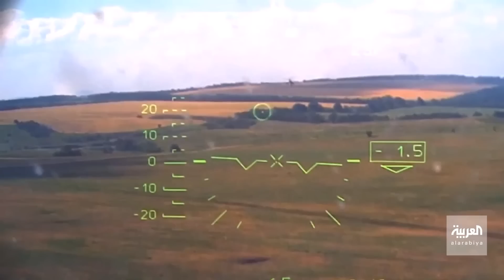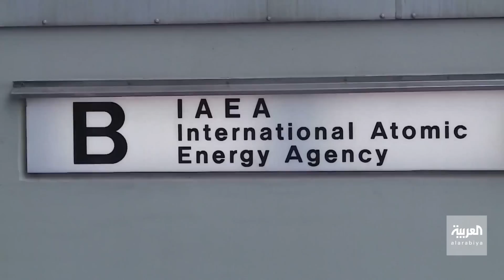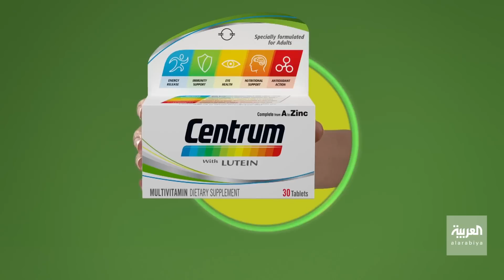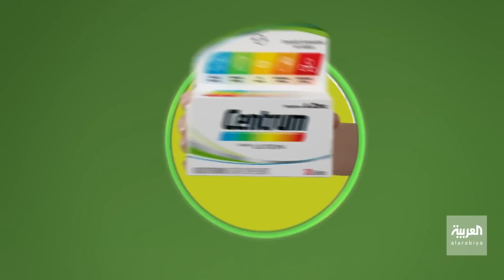العربية 360 | روسيا: ضمانات أوكرانيا.. تهدد العالم.. ونووي إيران.. اتفاق فاشل وجبهة ضغط غربية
روسيا: ضمانات أوكرانيا.. تهدد العالم.. ونووي إيران.. اتفاق فاشل وجبهة ضغط غربية